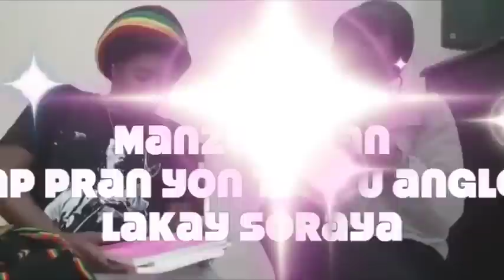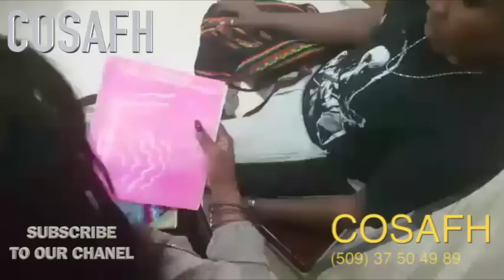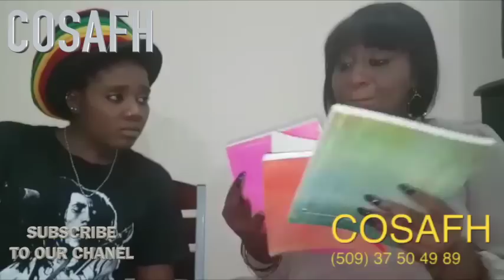Manzè Piman aprann anglè Kay Soraya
ℹ️A PROPOS DE COSAFH

La COSAFH est un centre culturel qui existe depuis 1992. C’est un espace de création et de recréation axé sur la formation, l’animation et la production. Sa section de théâtre qui offre des spectacles en Haïti comme à l’étranger.
Depuis sa création en 1992, la Comédie Sans Frontières d’Haïti (COSAFH) rassemble des artistes de différentes disciplines. Par ses œuvres théâtrales et activités artistiques, elle permet des rencontres, des échanges et particulièrement des liens actifs et créatifs entre personnes d’originalité, d’éducation et de comportements différents.

KREYOL: Pou videyo sa a, ou ka entegre tout kontni orijinal la apati de chèn sa a nan yon lòt paj entènèt men ou PA KA repwodui, redistribiye, oswa re-Upload  pèmisyon alekri nou COSAFH.